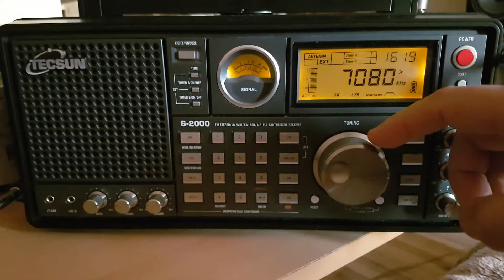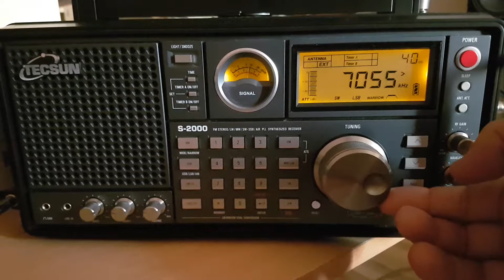Tecsun S-2000. Прием без промышленных помех на 40 метрах SSB.